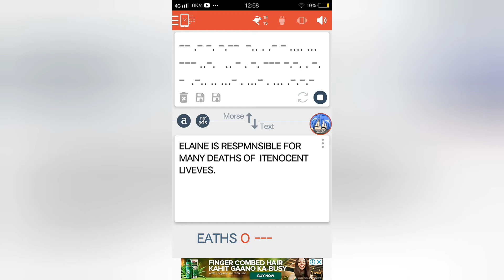Roger's morse code secret reavealed